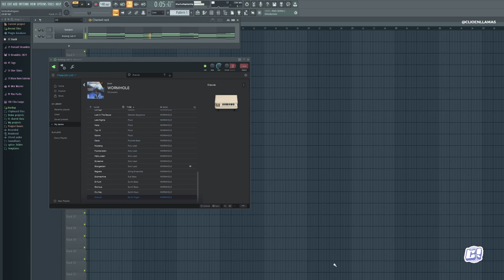KXDET x CLIO - "WORMHOLE" (ANALOG LAB V BANK) [ARTURIA PRESETS]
(valid for the first 10 buyers)

"WORMHOLE" contains 50 presets for Arturia's Analog Lab V + 6 bonus samples composed by KXDET and CLIO.
We also included all 50 presets as one shots recordings (.WAV)

Presets Breakdown:
- 3 Arps
- 7 Bass
- 5 Bells
- 4 Guitars
- 7 Keys
- 5 Leads
- 1 Mallet
- 5 Pads
- 4 Plucks
- 7 Synths
- 1 Strings

All presets were designed by KXDET and CLIO to achieve a vintage / analog sound emulating hardware imperfections and randomness, perfect to make dark vintage melodies but works for every genre as RnB, Trap, Hyperpop, and more.

(Artists like: Cubeatz, Coop The Truth, Frank Dukes, OZ, 808 Mafia, 88 Glam, Travis Scott, NAV, Wheezy, Future, Drake, Trippie Redd and more.)

Master Clearance is guaranteed and only required for major placements.

Analog Lab V is required to use the presets, however, there are the presets as one shots recordings (.WAV) which will work in every DAW and sampler.